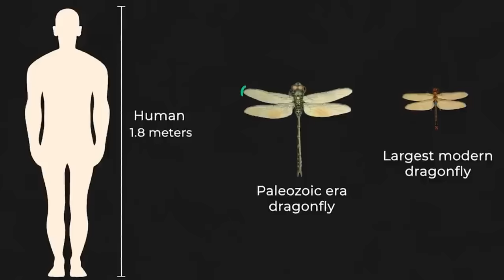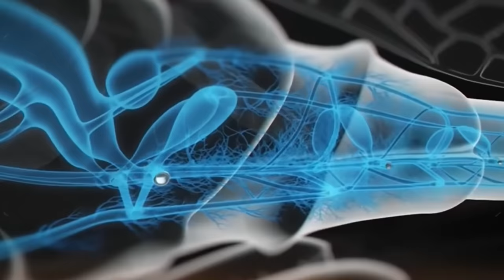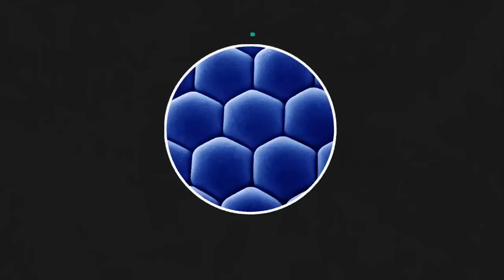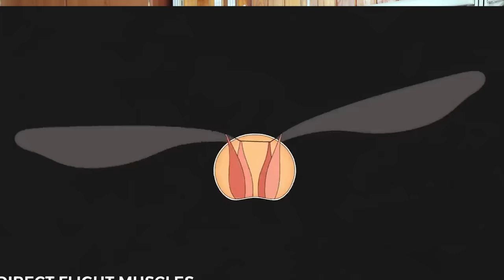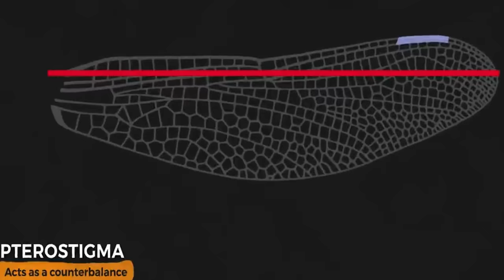СТРЕКОЗЫ - внешность обманчива! Наталья Носова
Образ стрекозы настолько выразительный, что её вряд ли перепутаешь с другим насекомым. Стройное тело, изящные ажурные крылья и огромные глаза - стрекозы невероятно красивы. Но за прекрасной внешностью скрывается безжалостный и крайне эффективный хищник. Рассказывает Наталья Носова, заведующая сектором работы со школьниками Дарвиновского музея.
 Съемка : Дмитрий Ольшанский
Монтаж: Полина Гегельская
 В ролике использованы материалы с YouTube-каналов: